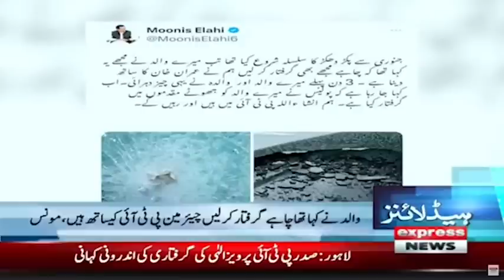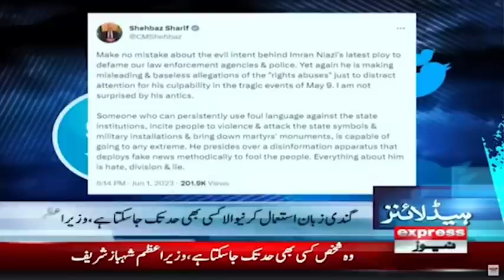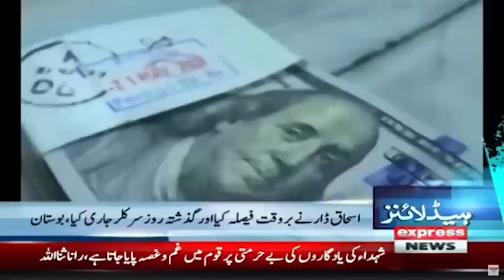𝐍𝐞𝐰𝐬 𝐇𝐞𝐚𝐝𝐥𝐢𝐧𝐞𝐬 𝟕 𝐀𝐌 | Big drop in gold price | Express News